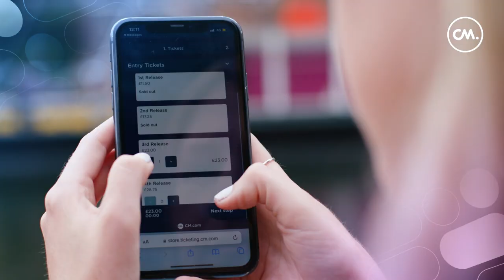This was 2022 | CM.com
Let's take you back to our highlights of 2022! It was a lovely year with memorable campaigns and events. Let's make 2023 unforgettable too!